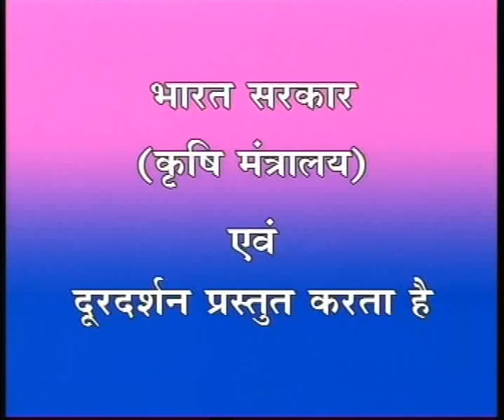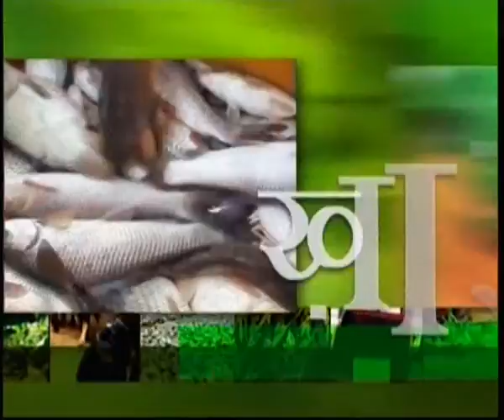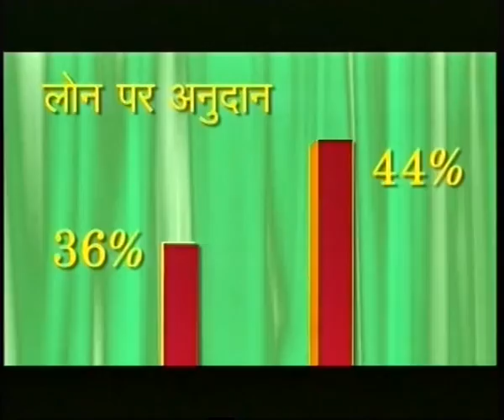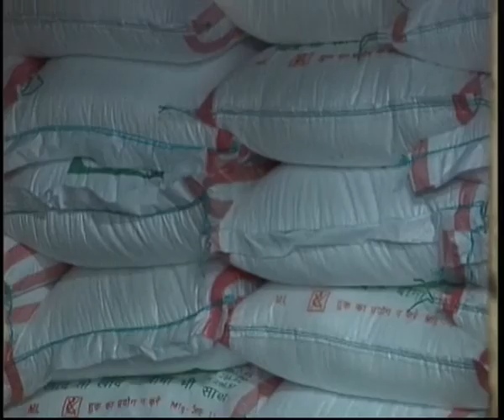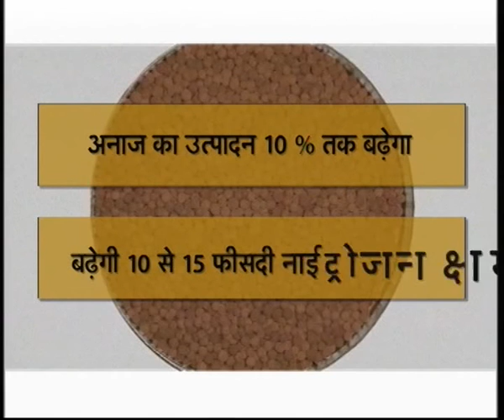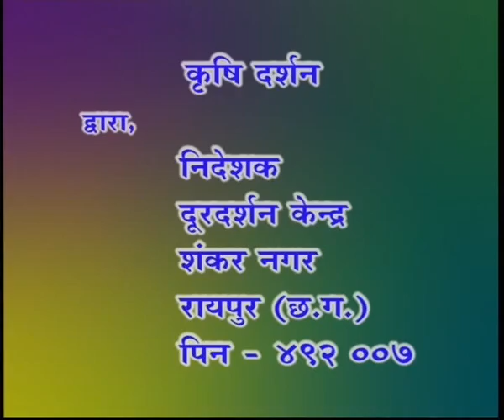Semi ki kheti 8.4.2016